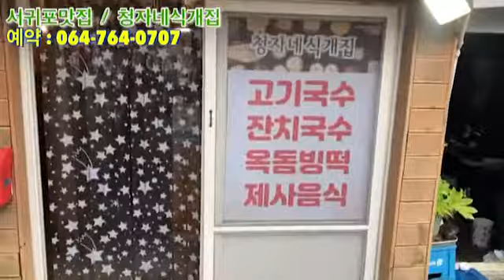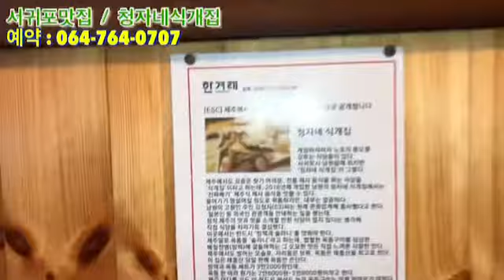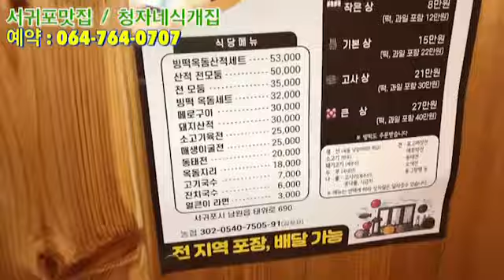[서귀포 맛집 청자네식개집] 명절,제사 음식 해준다는 그곳 ! 배달,포장 ! 특별한 맛집을 찾아서 너무 좋았어요~